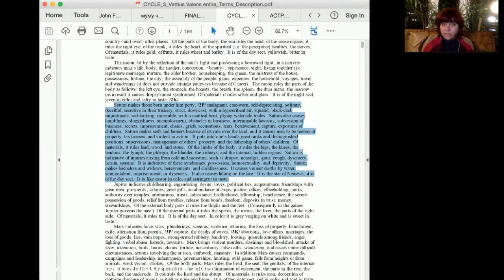IS SATURN IN YOUR HOROSCOPE GOOD OR BAD? ANCIENT ASTROLOGY